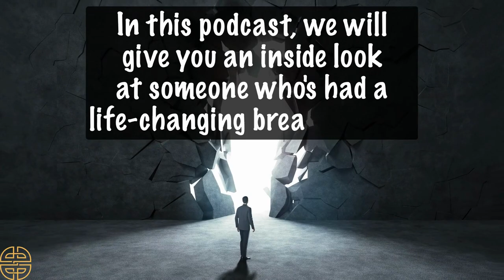How to Deal with Broken Promises and Betrayal | YBB EP 140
Join Todd and Wendie for a refreshingly candid and warm-hearted episode where they tackle the tough topic of betrayal and broken promises with a mix of humor and honesty. Their genuine interactions will have you smiling even as they dive into deep discussions.

In this episode, Todd and Wendie share personal stories and biblical insights, exploring how to handle betrayal with grace, forgiveness, and a touch of lightheartedness. They emphasize the power of prayer and the importance of trusting God's plan, even when facing life's toughest moments.

Todd and Wendie's playful banter and genuine vulnerability make for a delightful and engaging listen. You'll feel like you're right there with them, finding comfort and encouragement in their words. Don't miss out on their heartfelt advice on overcoming resentment and seeking reconciliation, all while keeping a smile on your face.

Tune in for a dose of wisdom, laughter, and spiritual growth. This episode is a reminder to approach life's challenges with a light heart and an open mind. Come for the humor, stay for the healing – you won't want to miss it!

Chapters
[00:00] Podcast Preview
[00:54] Podcast Introduction
[01:50] Invitation to Download Free Audio Compilation
[02:50] Discussion on Broken Promises on Politics and Education
[04:40] Personal Experiences and Biblical Examples of Betrayal
[12:05] Emotional Impact of Betrayal
[15:16] How to Respond to Betrayal
[17:22] Prayer and Forgiveness
[21:15] Promises and Trust
[22:13] Surrender and Letting Go
[25:45] Turning Betrayal into Growth
[27:38] Conclusion and Call to Action